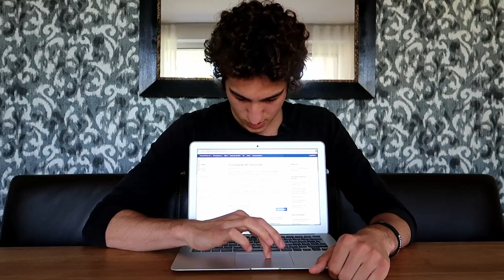Meine Fernstudium Erfahrungen an der FernUni Hagen!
Heute teile ich meine Fernstudium Erfahrungen an der FernUni Hagen mit euch. Viel Spaß! :)

- Euer Leo